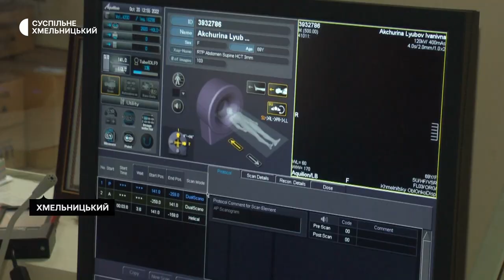На Хмельниччині на обліку перебуває майже 6 тисяч жінок з онкологічною патологією молочних залоз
5 тисяч 990 жінок з онкологічною патологією молочних залоз перебуває на обліку у  Хмельницькому обласному протипухлинному центрі.  Про це Суспільному розповіла завідувачка його онкогінекологічним відділенням Юлія Напольська.  За її словами, щороку з раком молочних залоз  в області на облік  стає 550-580 осіб, але якщо звернутись вчасно, то рак - це не вирок.